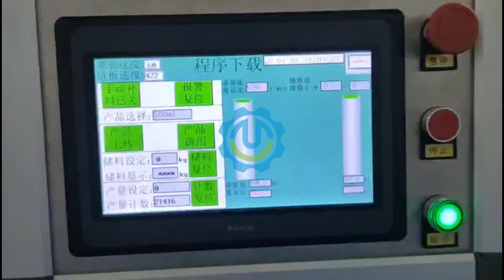Linear Filling and Sealing Machine Line for laundry detergent,Shampoo and Shower Gel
Main Products:

 Injection Vial Filling Machine

 Syrup/Oral Liquid Filling Machine

 Eye drop/Ear Drop/Nasal Drop Filling Machine

 Spray/Nasal Spray/Throat Spray/Portable Spray Filling Machine

 Essential Oil/Essence/CBD Oil Filling Machine

 Dropper Bottle/Roll-on Bottle Filling Machine

 Liquid/Paste/Powder Filling Machine

 Bottle Washing/Cleaning Machine

 Drying Machine/Sterilization Oven

 Labeling Machine/Shrink Sleeve Labeling Machine